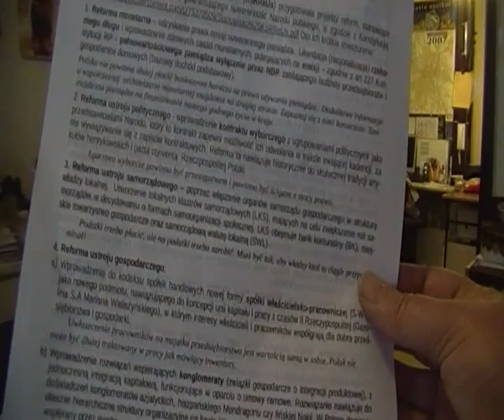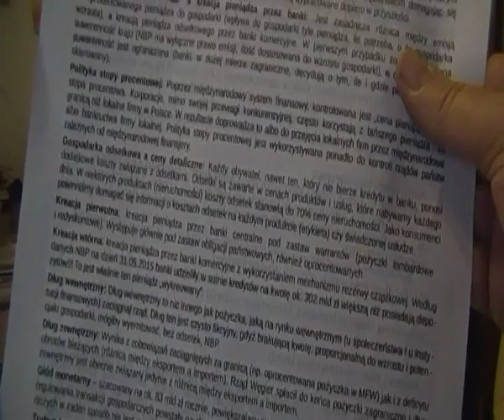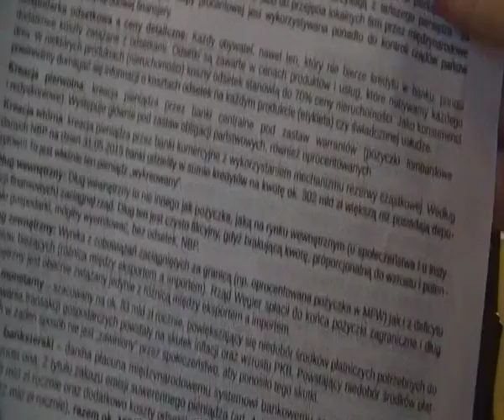Józef Kamycki, autor Adam Domaradzki - Konfederacja na Rzecz Reform Ustrojowych. Sejmik Wrocław 6